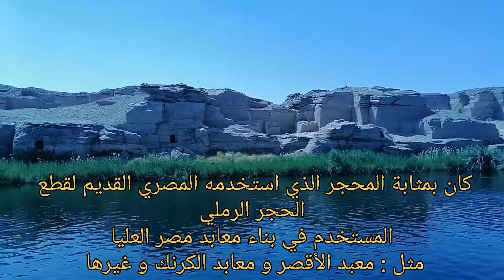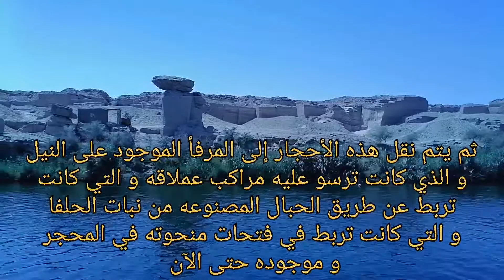جبل السلسله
Egyptian Museum Cairo